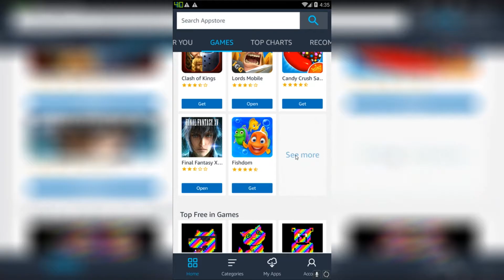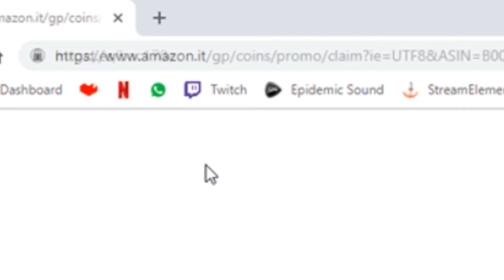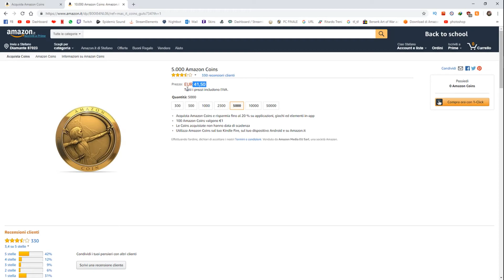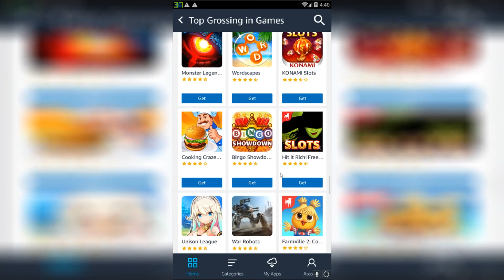SOLO AMAZON POTEVA FARE UNA COSA SIMILE...